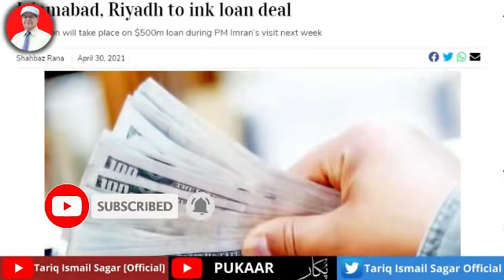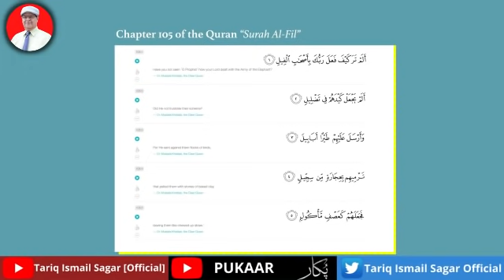Israel 🇮🇱 Still Not Able To Launch Ground Attack - Tariq Ismail Sagar [May 2021]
قرآنی آیت کا یہودی کیا استعمال کر رہے ہیں۔کس حدیث پر عمل سے ان کی جان بچی ہے

Israel 🇮🇱 Still Not Able To Launch Ground Attack

📢 For your WordPress or any website, I recommend, Bluehost Hosting for the best service at the best possible rates.